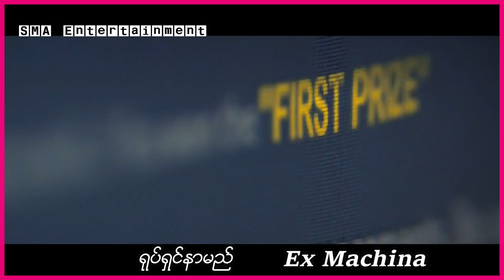သူတို့တွေက အမျိုးသားတွေကို ဖျော်ဖြေပေးဖို့အတွက် အမျိုးသမီးစက်ရုပ်တွေကို တီထွင်လိုက်တဲ့အခါမှာတော့....